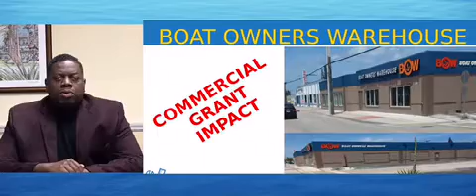Property Improvement and Beautification Grants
Attention Riviera Beach CRA District Commercial Property owners:
Now its time for you to enhance the external appearance of your commercial property with grants from the Riviera Beach CRA.